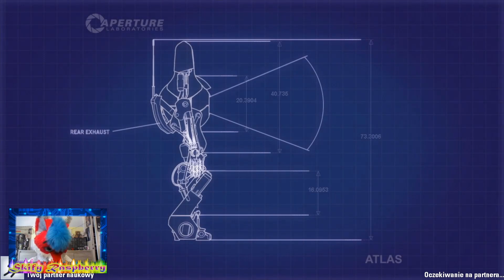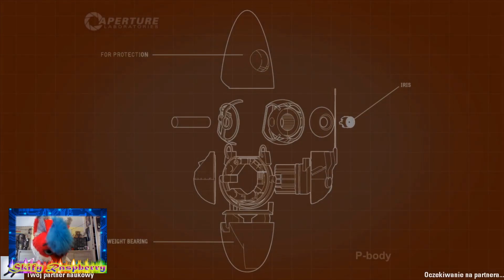Portal 2 VS Furrasy, Pysiek i Skify #7 -REVERSE